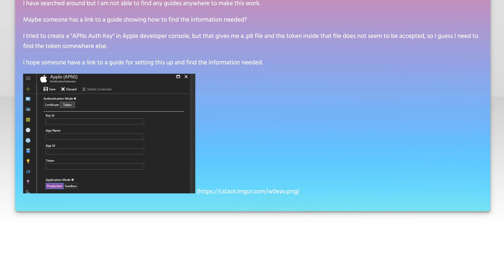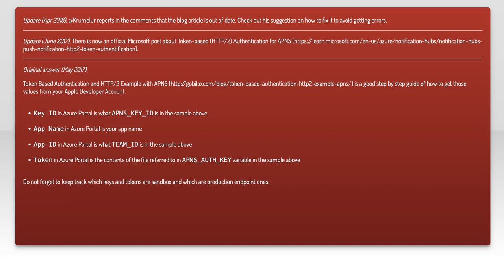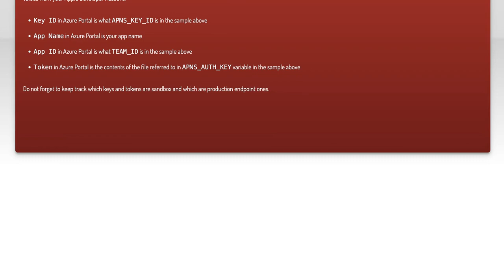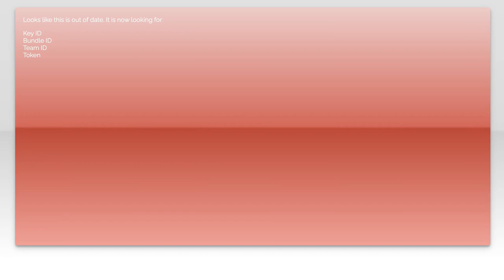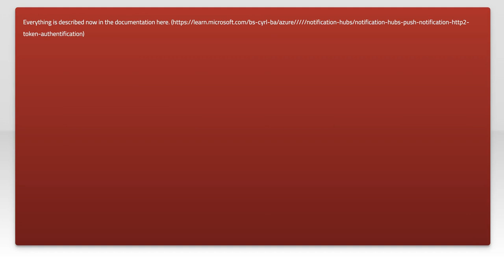How to configure Azure Notification Hub to use APNS token authentication mode?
azure: How to configure Azure Notification Hub to use APNS token authentication mode?

Related to: azure, authentication, apple-push-notifications, token